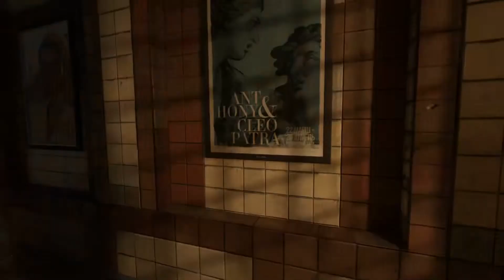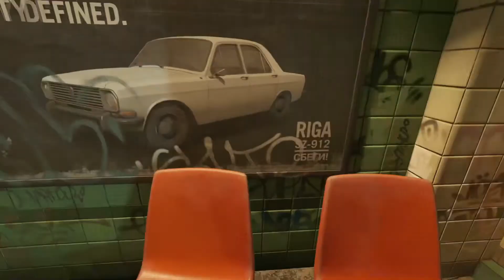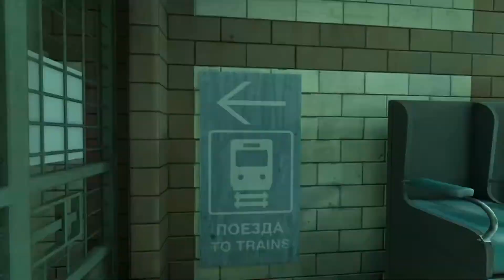Half Life: Alyx (Part 5) Soldiers, grenades and an abrupt ending.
I accidentally say Half Life 2 at the start.  I get outside and get exactly what I asked for.  The Train!!